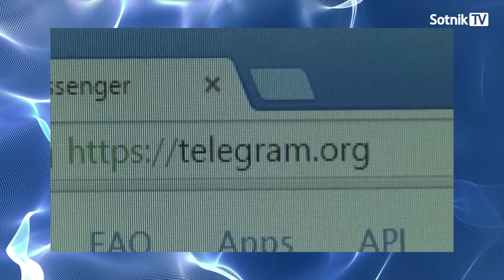ВОЗМЕЗДИЕ КАРЛИКА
С вечера в сторону Украины полетели «Шахеды», которых, по некоторым данным, было запущено до 100 штук, что составляет рекорд. А уже утром полетели ракеты. В итоге взрывы прогремели в Киеве, и еще в ряде городов и областей. Но если то, что сегодня продемонстрировали русские, и было тем самым «всеобъемлющим ответом за Курск», то Кремль явно теряет свою угрожающую силу, а карликовый удар возмездия шока и трепета не вызывает…
Смотрите анонс программы на нашем канале
Автор и ведущий – Александр Сотник

Bitcoin: bc1q5jpepaes2f7c9lc8dclk2cjm8ttms4sqzhtw3z
ETH: 0x46F64b26B7d199A3bfEDCb738e70DF059Fa8D492
USDT (TRC20): TKmYnZe86oMiQwFYvjPHamzHNRbqw5Ga6p